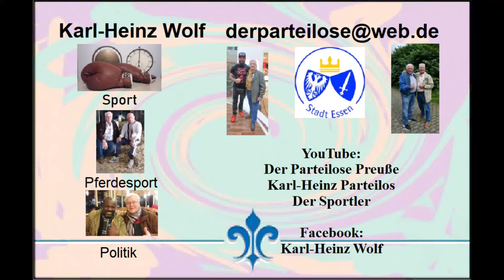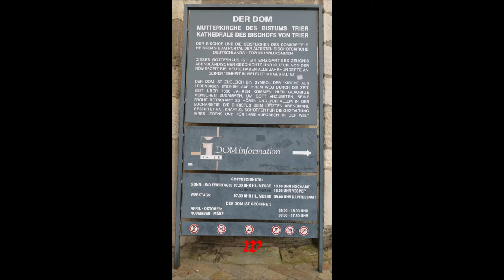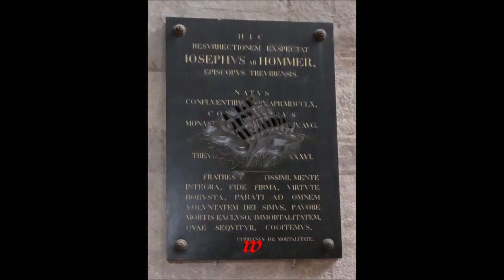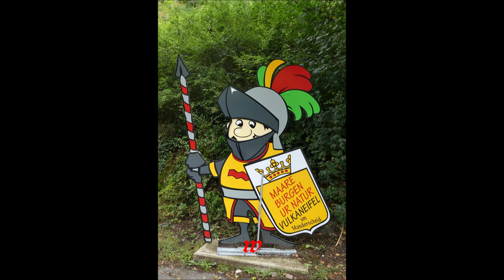Deutschland * Trier * Besuch des Trierer Doms * 29.09.2021